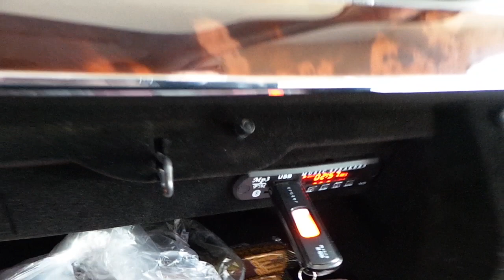Mercedes S320 Radyo aux girişine bluetooth usb müzik çalar modül uygulaması